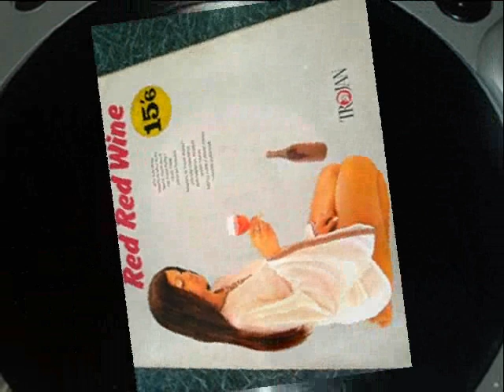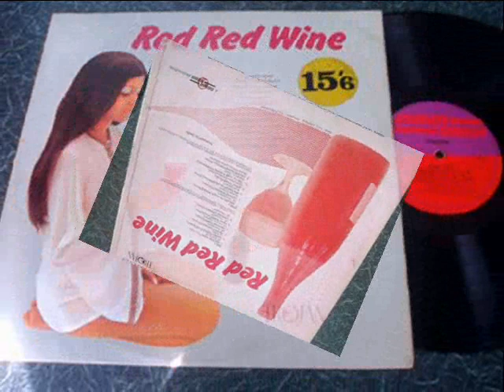Audrey - You'll Lose A Good Thing (Original 1969)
Another classic tune taken from the 'Red Red Wine' album released in 1969.  Had two copies of this album, and luckily where this tune was badly scratched on the other one, it is not too bad on this copy. Plus, I'm sure everyone is getting use to my uploads of snap,crackle and pop records by now...lol...